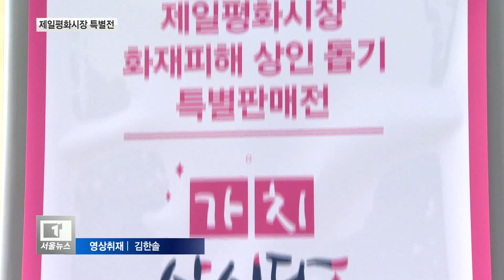"상인 돕고 쇼핑도 하고" 제일평화시장 특별전_티브로드서울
[티브로드 임세혁기자]

[앵커멘트]
중구 제일평화시장 화재가 발생한지
한달이 넘었죠.
화재로 인해 피해를 입은 상인들을 돕기 위한
특별판매전이 30일까지 열리는데요.
많은 시민들이 행사장을 찾아
상인들의 위로가 되어주었습니다.
임세혁 기자가 전합니다.

[기사내용]
광장에 시장이 들어섰습니다.

줄줄이 늘어선 임시매장 사이로
시민들이 발품을 팔아가며
물건을 고르기에 여념이 없습니다.

화재로 피해를 입은 상인들을 돕고
좋은 물건도 싸게 살 수 있다는 소식에
많은 인파가 행사장에 몰렸습니다.

김영희/양천구 목동
(이웃돕기를 한다는 소문을 듣고
옷도 이쁜 거 있으면 사기 위해서 왔습니다.
예쁜 것 많네요.)

상인들은 비록 큰 피해를 입기는 했지만
팔지 못하고 쌓아뒀던 남은 물건을
뒤늦게라도 처분할 수 있어
그나마 위안이 됩니다.

김은정/제일평화시장 상인
(의외로 많이 오시는 것 같아요. 많이 오세요.
도움 많이 되죠. 그래도 많이들 와주시고 하니까.
도움 많이 되고 있어요.)

이번 특별판매전에선 제일평화시장 소속 점포
400곳이 참여해 의류 등을
저렴한 가격에 선보였습니다.

행사장에는 박원순 서울시장도 방문해
피해상인들을 격려하고, 올해 크리스마스 쯤
시민들이 즐길 수 있는 요소를 추가해
다시 한번 판매전을 열 것을 주문했습니다.

박원순ㅣ서울시장
(크리스마스마켓을 대규모로 한번 하시죠.
이 일대에.
그러면 거기에 공연도 배치하고.
한 20일부터 해서 열흘간 연말까지 해드리면
엄청 매출이 오를 겁니다.)

화재피해상인들도 돕고 저렴한 쇼핑도 할 수 있는
이번 특별판매전은 오는 30일까지 이어집니다.

티브로드 뉴스 임세혁입니다.